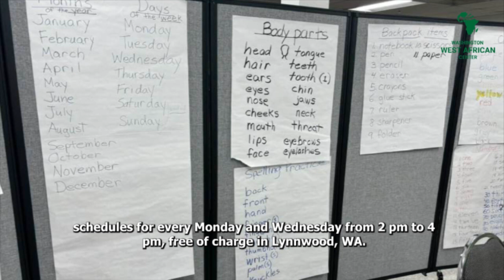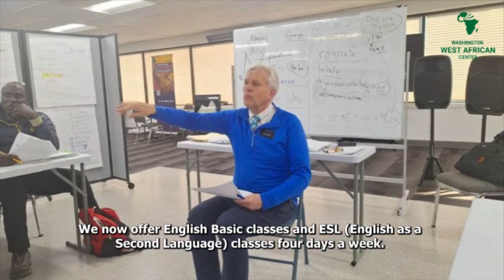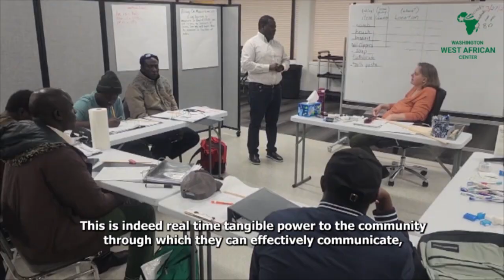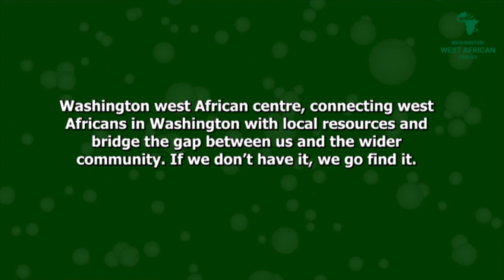WAWAC ESL CLASSES